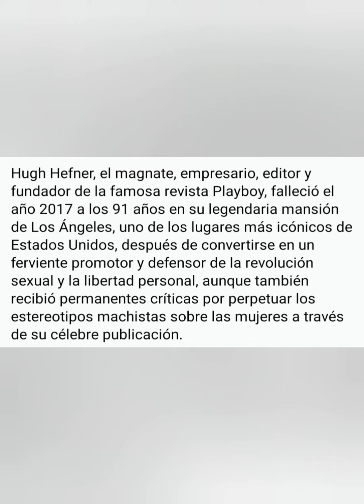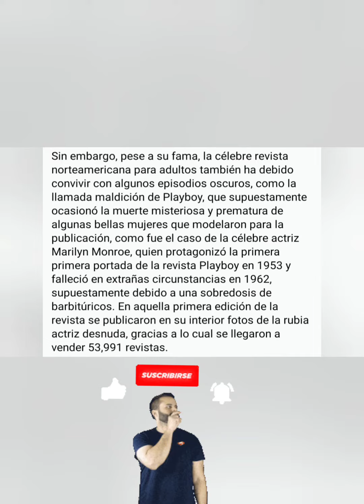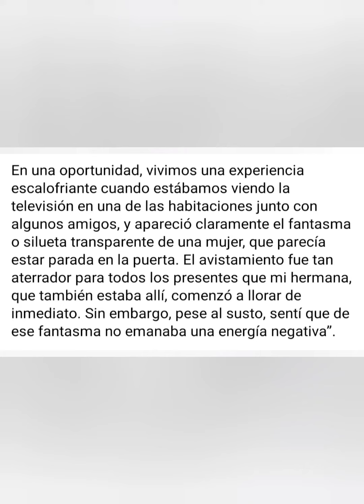Eventos paranormales en la mansión abandonada Playboy - Urbex 2022